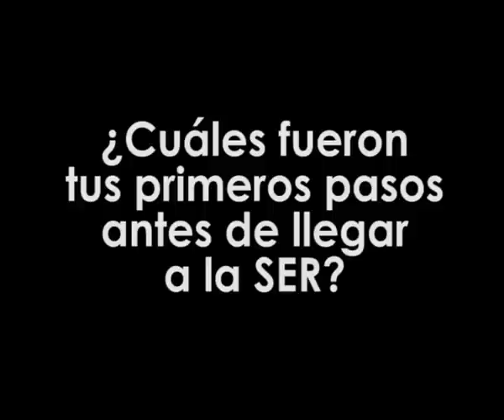Entrevista a Antonio Romero en Segundo Anfiteatro 1/2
Tercera entrevista destacada del visitado blog Segundo Anfiteatro. Esta vez ha sido Antonio Romero, de la SER. Gracias por atendernos, de antemano.